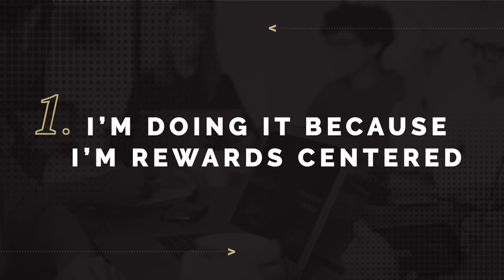Patrick Lencioni | The Two Primary Motives for Becoming a Leader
Bestselling author and leadership expert Pat Lencioni looks at the difference between leading for the sake of personal rewards and leading for the sake of serving others.

We offer groups to faith driven entrepreneurs looking for community.